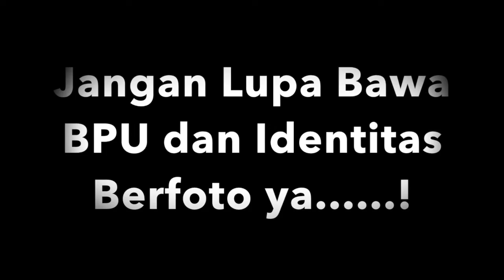Suasana SPMB Politeknik Keuangan Negara STAN Lokasi Ujian Jakarta 29 Juni 2018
Meriahnya suasana SPMB PKN STAN di Bintaro, Tangerang Selatan. Ada 2 gedung ujian di Kompleks STAN yang dipakai yaitu Gedung G dan Gedung Student Center (SC)